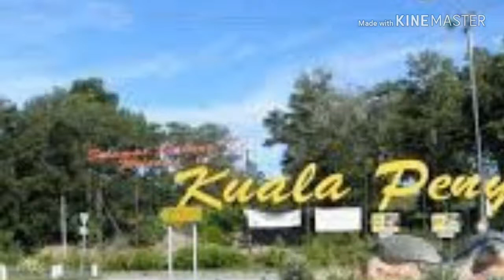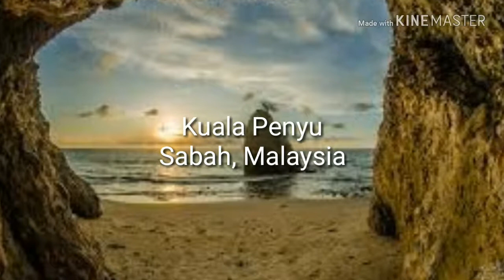BTS KOREAN K-POP : Kuala Penyu, Sabah, Malaysia